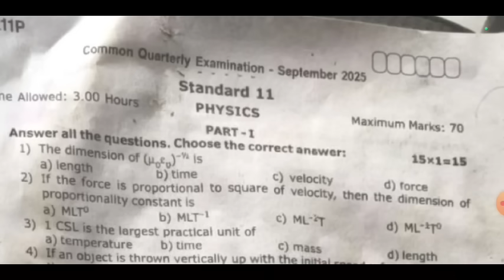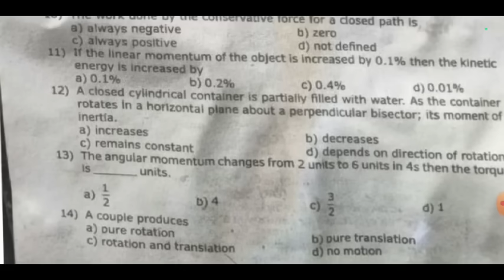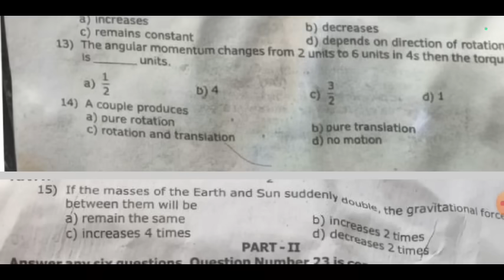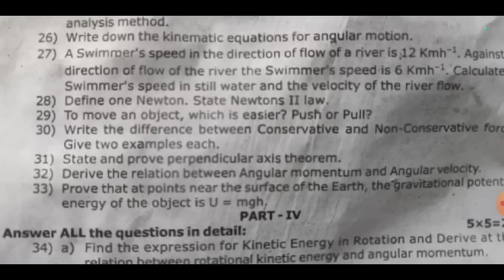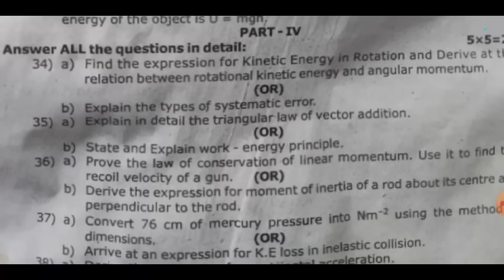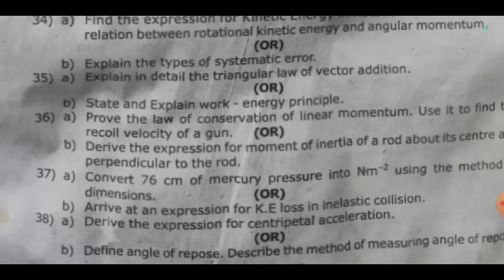11th Physics Original Quarterly Question Paper 2025 | 11th physics important questions 2025 | part 2